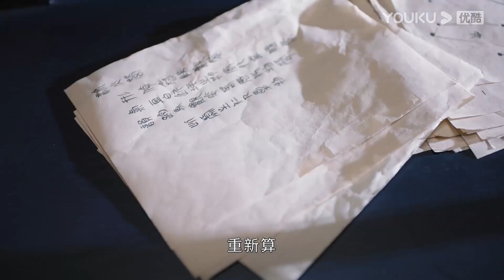ENGSUB 叶凌霜为选吉址向冷天曦请教彧修明喜好，得知彧修明不信天命 |【星河长明 SHINING Just for You】| 冯绍峰/彭小苒/朱正廷 | 奇幻爱情片 | 优酷 YOUKU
★以下地区观看正片请移步优酷国际版APP：韩国、泰国、印度尼西亚、越南、马来西亚、新加坡、菲律宾、中国香港、中国澳门、中国台湾。欢迎下载优酷国际版APP，不管您所处何地都能享受《星河长明》全集噢，加入优酷国际版APP会员，更能抢先观看更多会员集数！

★APP会员更新时间：每周三周四18:00（UTC+8）抢先看2集，周五周六抢先看1集
★集数：25集